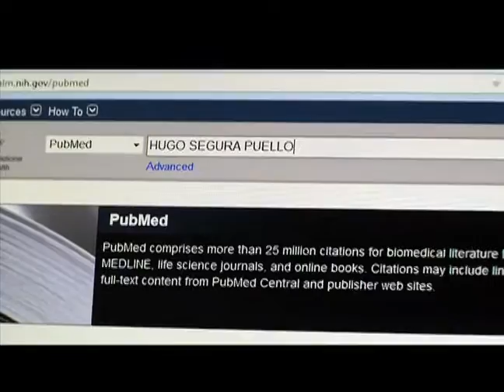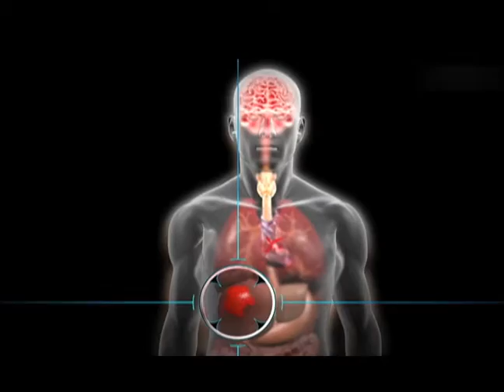NO EXISTE AUN VACUNA CONTRA EL CANCER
Verdades de una vacuna.
Dr. Hugo Segura. Médico
Dr. Andres Cardona. oncólogo FSFB
Dra. Alba Lucia Combita. coord. grupo investigación biologia del cancer Instituto Nacional de Cancerologìa
Dr. Carlos Castro. Dir. Cient. Liga Colombiana contra el cáncer